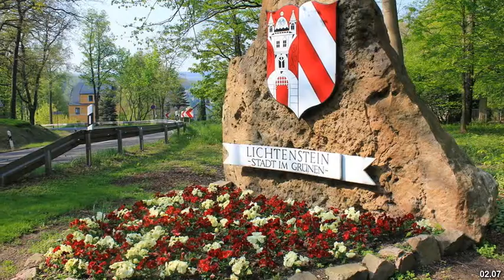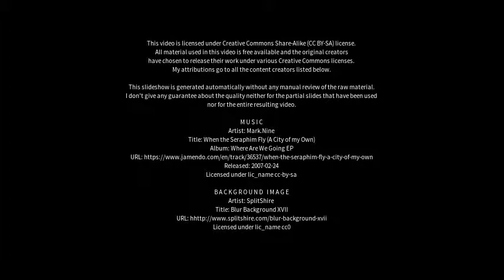Best places to visit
Best places to visit - Lichtenstein (Germany) Best places to visit - Slideshows from all over the world - City trips, nature pictures, etc.